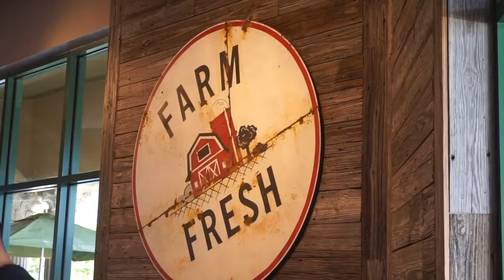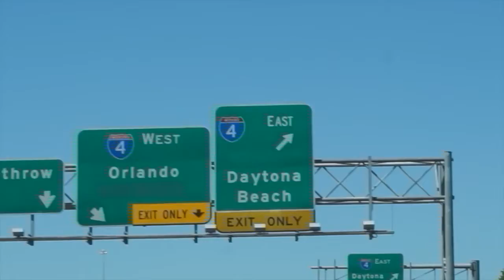TUESDAY: DAYTONA BEACH/ A Week in the DCP | Life with Riss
Okay, so this is definitely not a normal part of my week here in the DCP. It was my first time even going that far out of Orlando!! I just wanted to show you guys that sometimes you and some friends will want a spontaneous adventure and a much-deserved break from work. We chose Daytona Beach and had a PERFECT day. We also treated ourselves to a nice breakfast at First Watch. Love you girls!